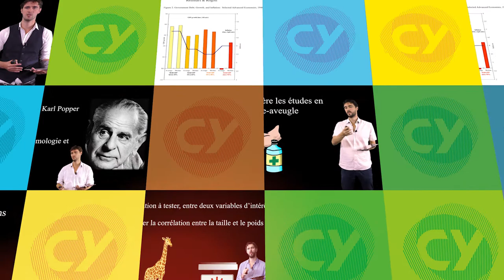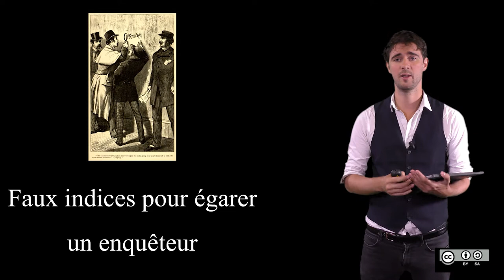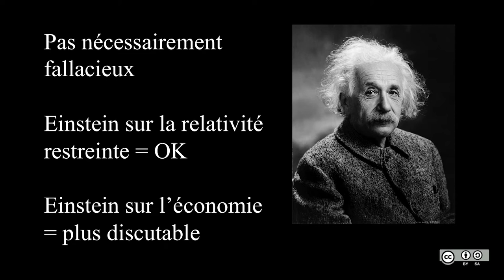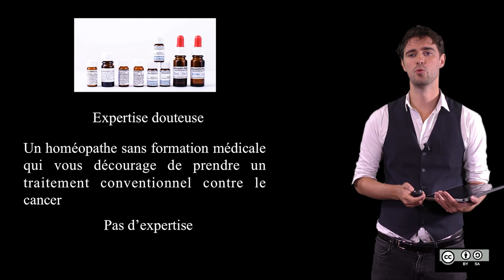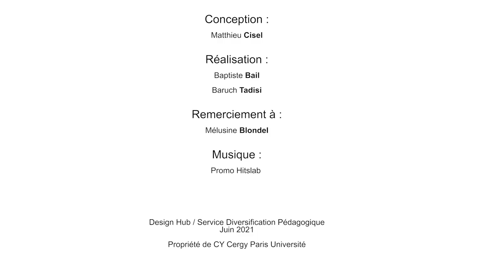2.1.5. Sophismes de pertinence